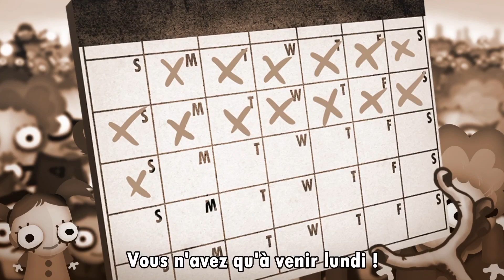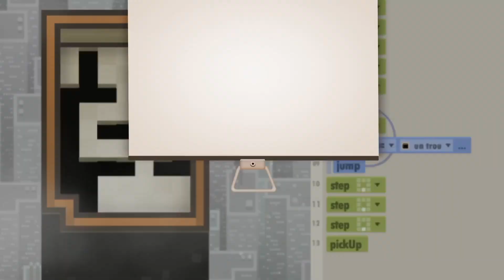7 Billion Humans - Gameplay Android et iOS (iPhone / iPad) par KickMyGeek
Cette vidéo (réalisée sur iPhone 7 Plus - iOS 12) n'est qu'un exemple du gameplay proposé par le jeu. Le test complet est à lire à l'adresse suivante

Télécharger 7 Billion Humans sur Android : prochainement disponible !